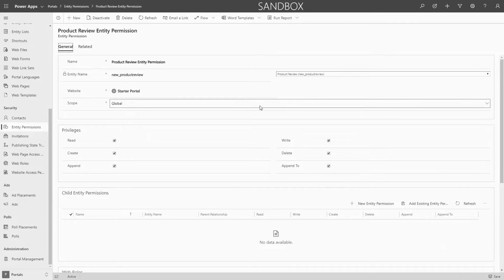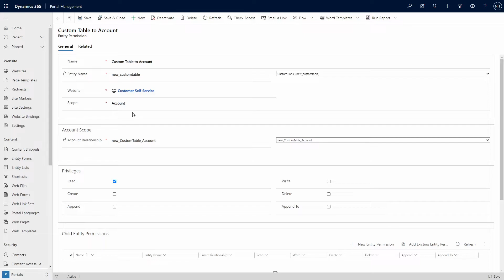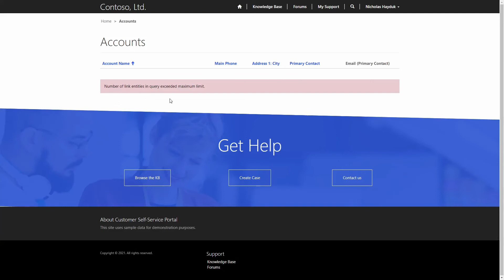Power Apps Portals Tip #97 - The Power of Account Scope Entity Permissions - Engineered Code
In this tip, I cover why you should use Account Scope instead of Contact Scope and Parent Scope Entity Permissions whenever possible.